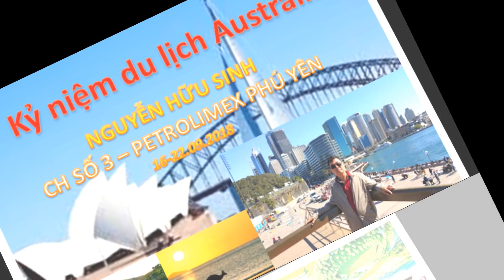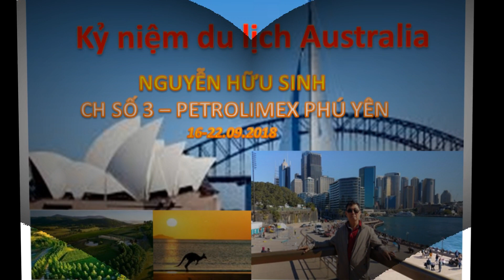Nguyen Huu Sinh Petrolimex Phu Yen Ky niem du lich Australia 9 2018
Kỷ niệm chuyến du lịch Australia, tháng 9, 2018
Sinh - CH số 3 - Petrolimex Phu Yen.